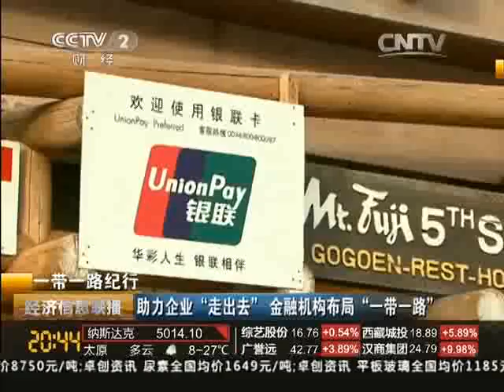11 助力企业“走出去”金融机构布局“一带一路”